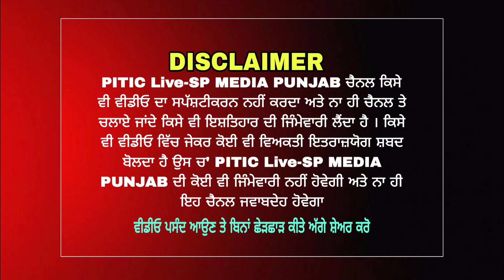sikh muslim sanjhaan ਸਾਡਾ ਹਿੰਦੂ ਨਾਲ ਕੋਈ ਝਗ'ੜਾ ਹੀ ਨਹੀਂ - ਡਾ. ਮੁਹੰਮਦ ਨਾਸਿਰ ਅਖਤਰ - spmediapunjab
ਸਾਡਾ ਹਿੰਦੂਆਂ ਨਾਲ ਕੋਈ ਝਗੜਾ ਹੀ ਨਹੀਂ - ਮੁਸਲਿਮ ਵਿਚਾਰਕ ਡਾ.ਨਾਸਿਰ ਅਖਤਰ - spmediapunjab
Dr Nasir Akhtar interview